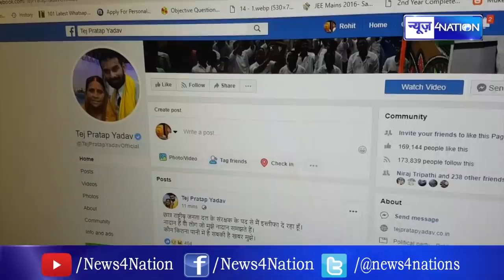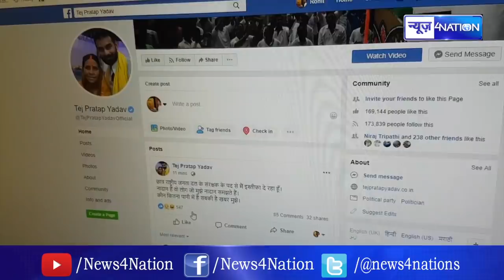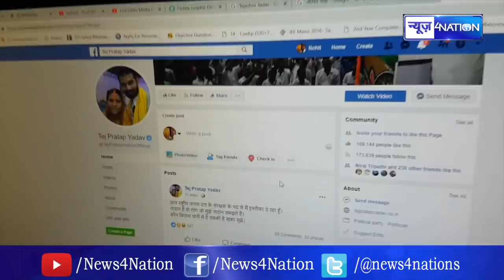Tej Pratap Yadav का RJD से इस्तीफा , कहा - नादान हैं वो लोग जो मुझे नादान समझते हैं।